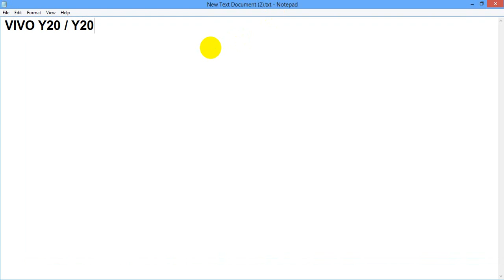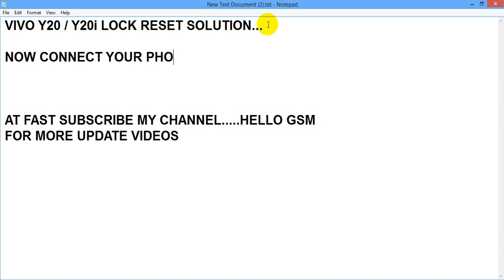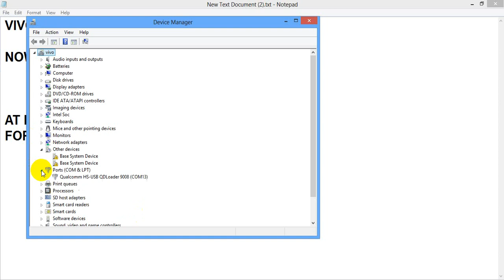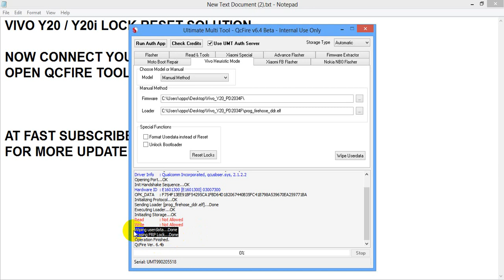vivo y20 pettern password frp unlock umt beta tools